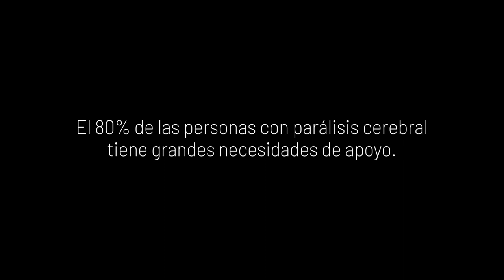Documental 168 horas subtítulos en gallego